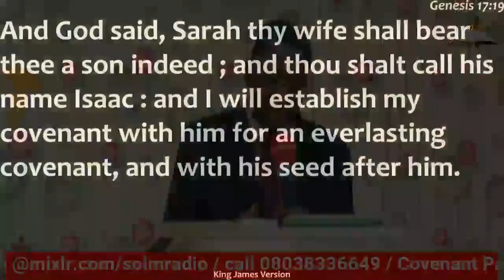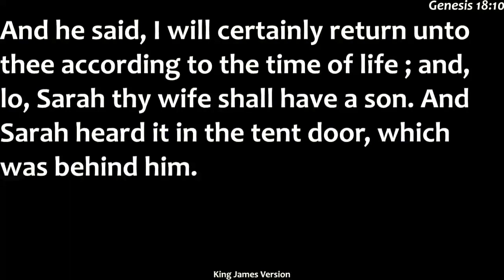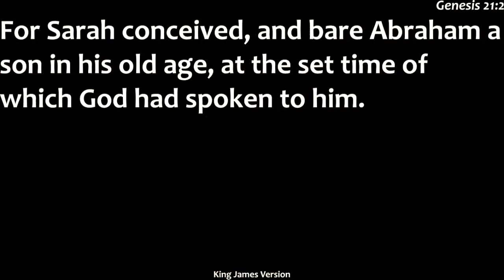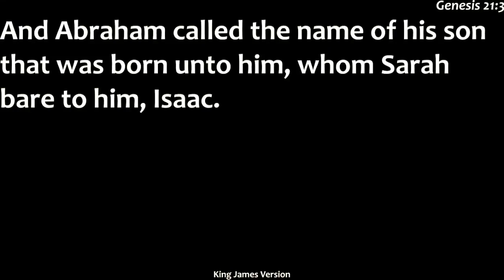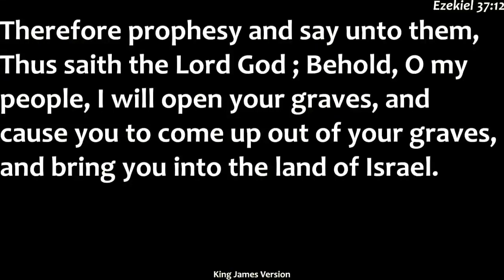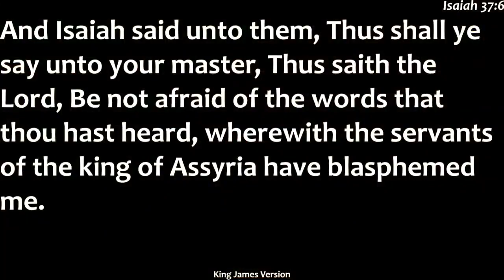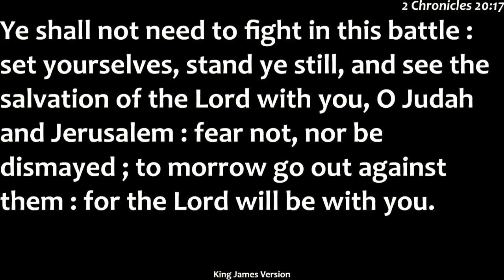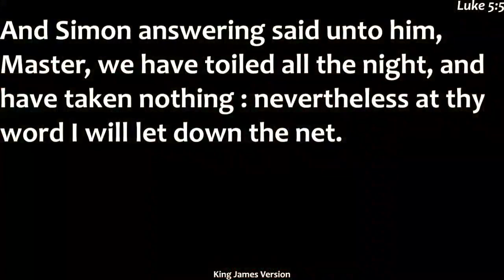Sunday Service / A NEW REALM 2 / Doubt Your Doubt / Rev Isaac Ijaopo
Sunday Service
A NEW REALM 2: Doubt Your Doubt
with Rev Isaac Ijaopo